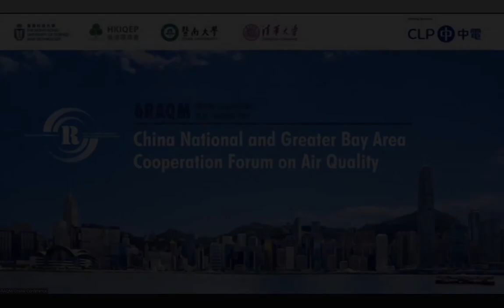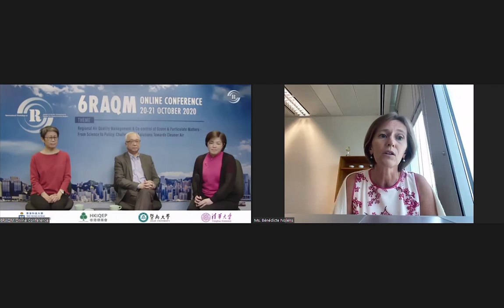6RAQM Conference [Day 1] China National & GBA Cooperation Forum on Air Quality: Live Chat Session 3